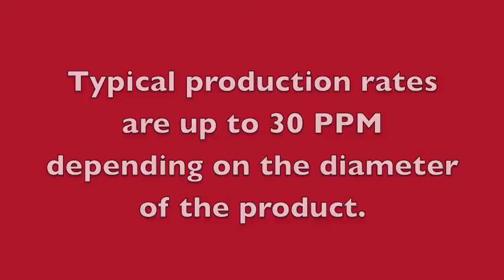Quadrel | Labeling System | Optical Product Orientation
This application method is ideal for applying narrow labels to a cylindrical or irregular surface.  It can also be used for optical spotting for handles, tabs, cartouches, etc.

The Process:

Products are separated by the spacing belt.The spacing belt releases one product at a time into the 3-roller indexing module. A photoelectric sensor detects the presence of the product and starts a programmable delay.The timer expires and the 3-roller indexing module captures the product between the product rotation/ label impression belt and the product capture wheels. The Product rotates while a reference sensor locates a mark on the container to initiate a label positioning delay. At the expiration of this programmable delay, the controller signals the labeling head to dispense a label in the correct position.The label is applied and impressed by the Wrap Station Belt. When label impression is completed, the product is released to discharge from the station.